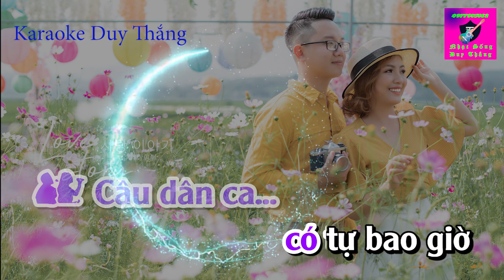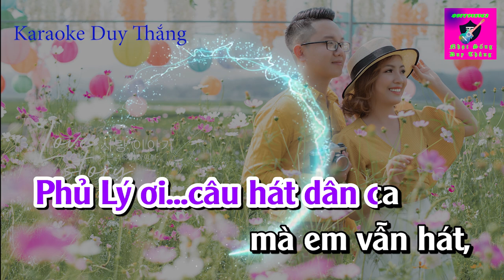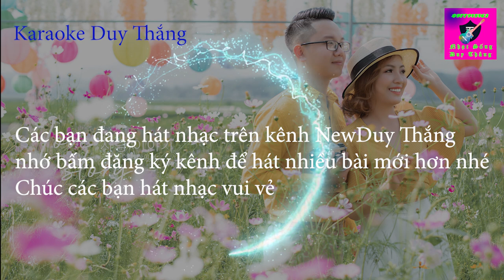Tìm Em Qua Câu Dân Ca Karaoke Song Ca Duy Thắng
Tên bài hát : Tìm em qua câu dân ca